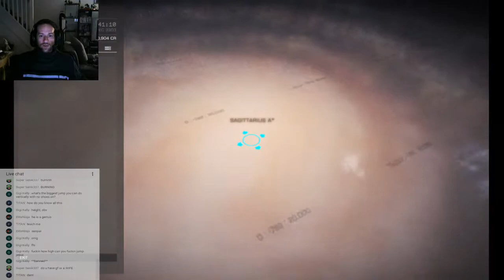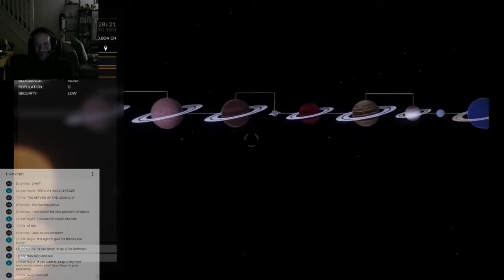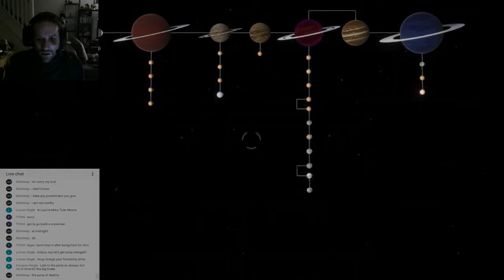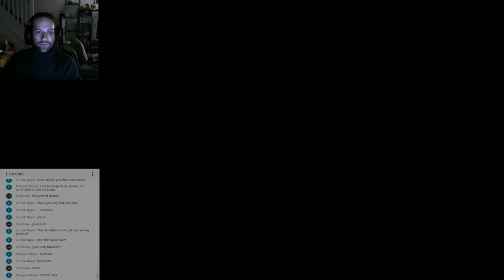Let's play Elite Dangerous - En route to Colonia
I'm about 13000 light years from earth on my way to Colonia, and space can be lonely so feel free to drop in and chat